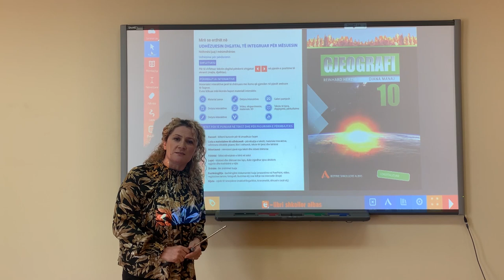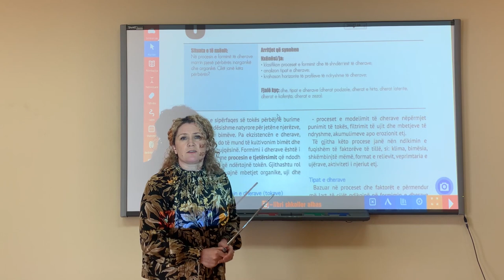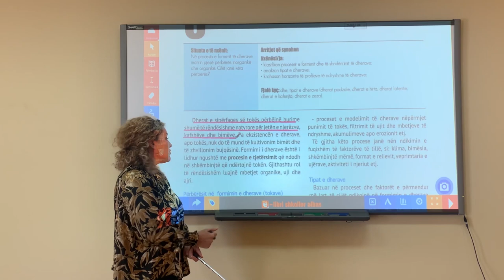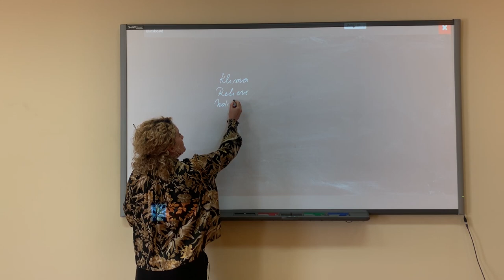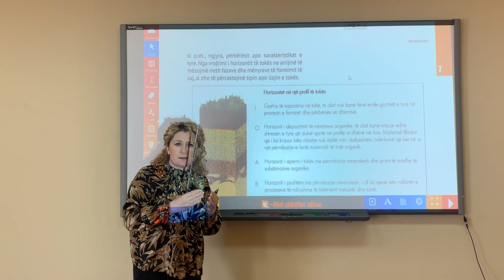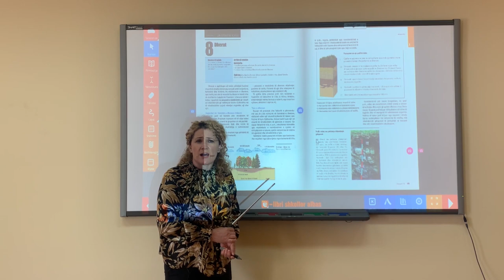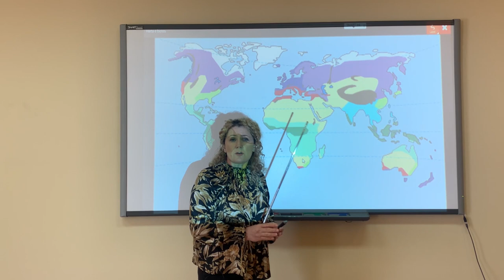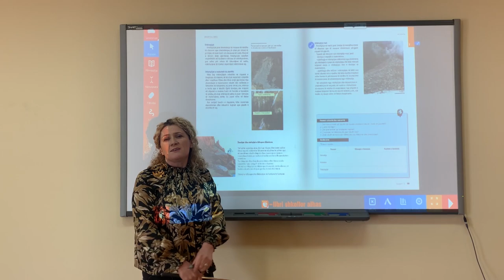Libri i digjitalizuar Gjeografi 10, Tema: Dherat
Lenda: Gjeografi
Klasa: 10
Tema: Dherat
Mesuese: Valbona Mara